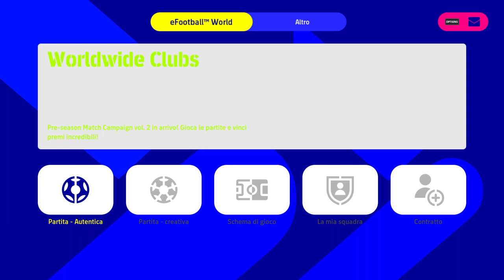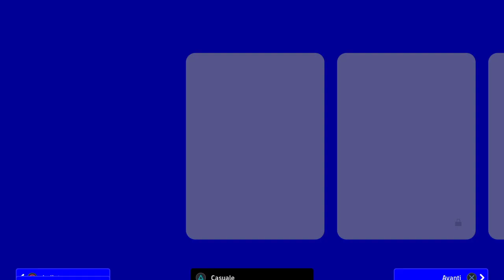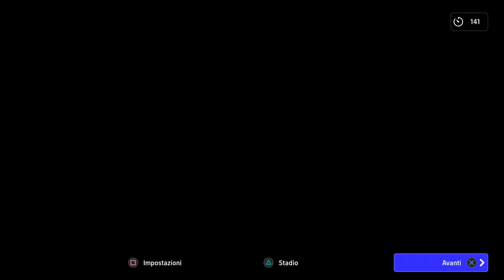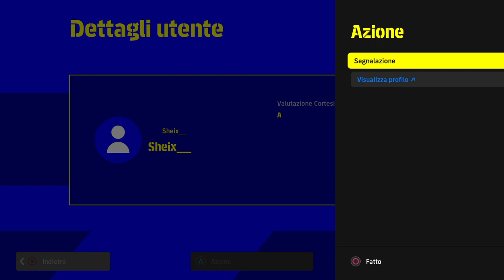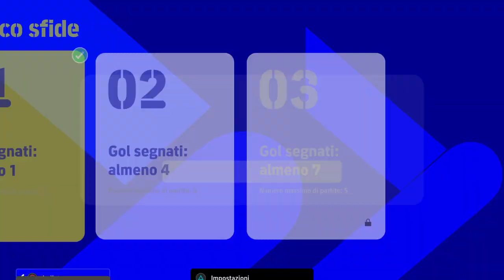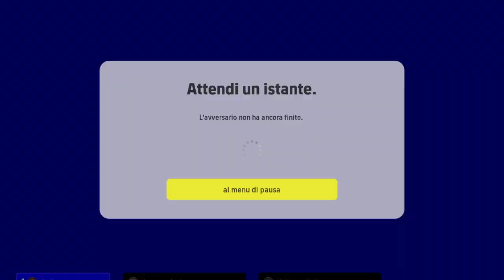eFootball™ 2022 - ❌SENZA PLAYSTATION🎮 5️⃣ NON ANDRÒ MOLTO LONTANO❌